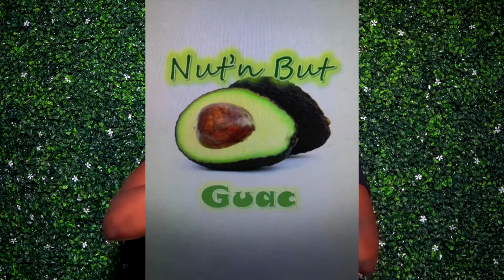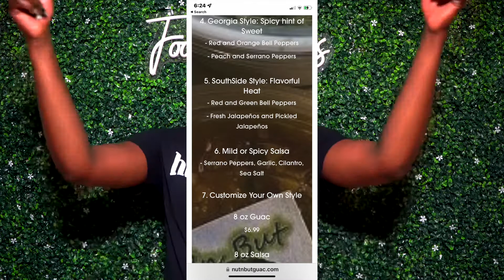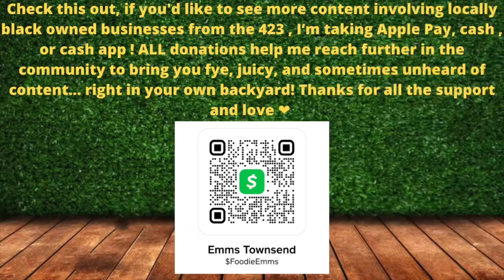FOODIE EMMS : EPISODE #14 (NUT N BUT GUAC)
Facebook: NUT N BUT GUAC ( DeAndre Thomas)
Apparel :HUMANITEES (@humaniteesllc)
Music : Isiah Rashad- RIP YOUNG Remix feat Project Pat & Juicy J

Filmed & Edited By: The BLK Sheep